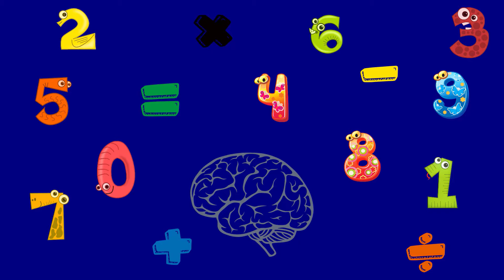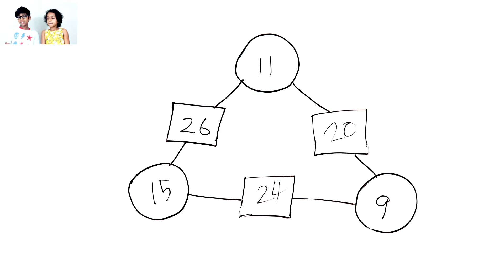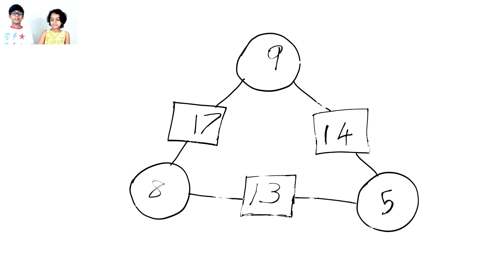Arithmogon triangle puzzle. Fun way to learn and solve.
Kida learns Arithmogon triangle puzzle and solve them.